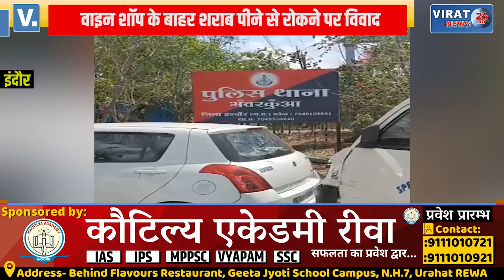वाइन शॉप के बाहर शराब पीने से रोका, बदमाशों ने लौटकर किया हमला, देखें जवान के साथ कैसे हुई वारदात !